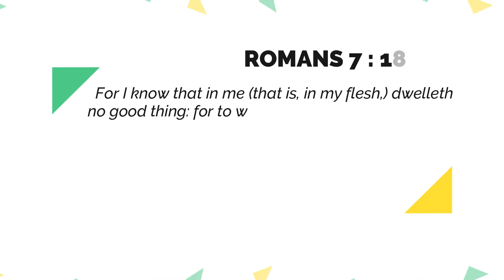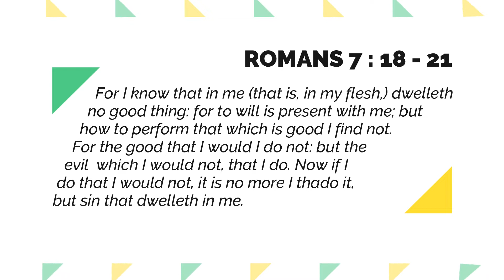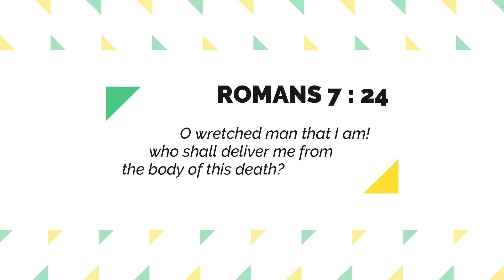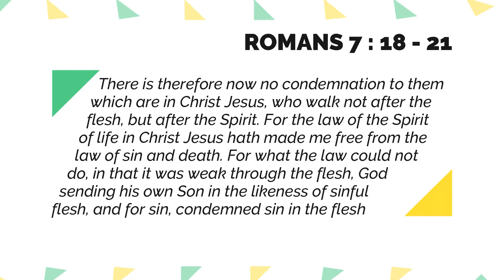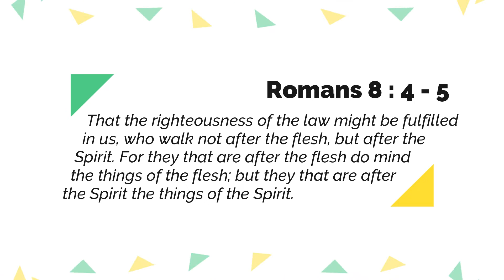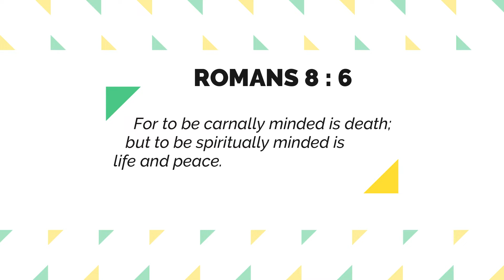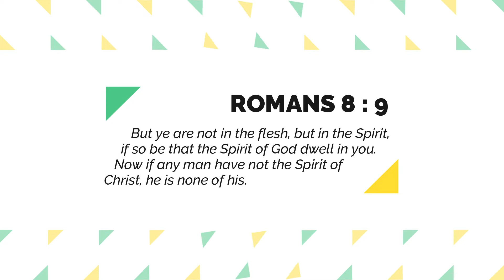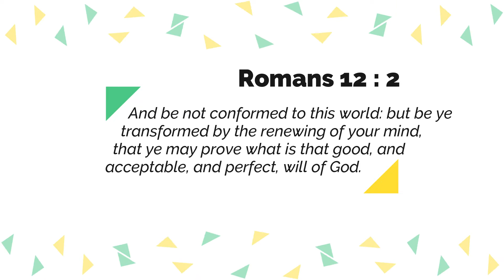In Your Mind | In Your Life - Menelisi Cele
This is the beginning of a great teaching series on how to transform your life by renewing your mind. Your input determines your output, therefore by changing what you put in it, will change what you get out of it. As a man thinketh in his heart, so is he. hope you enjoy the word, stay blessed!